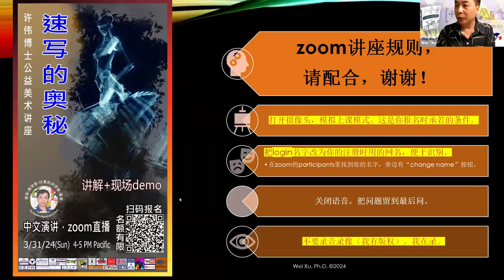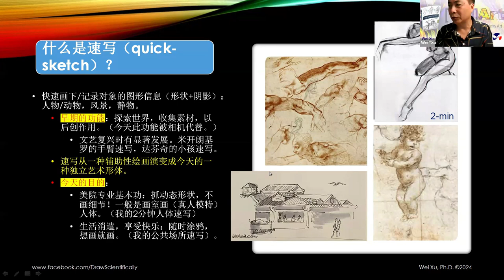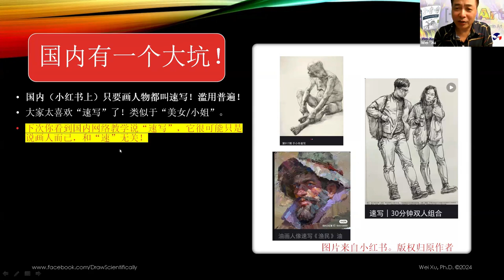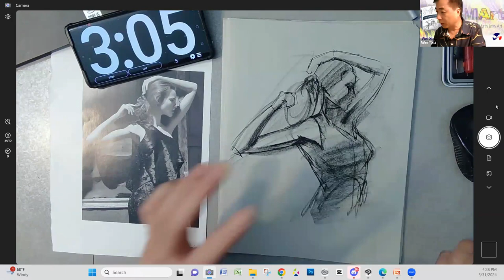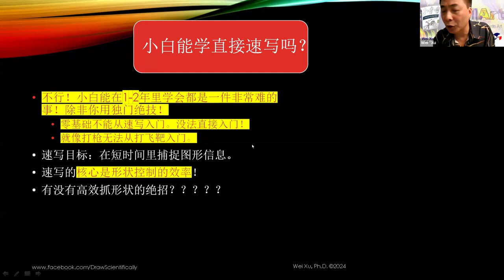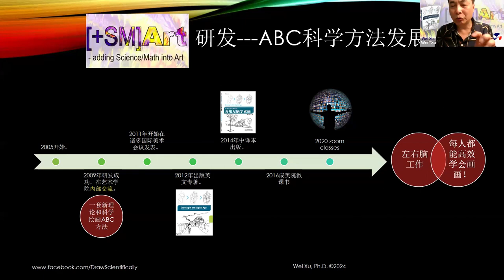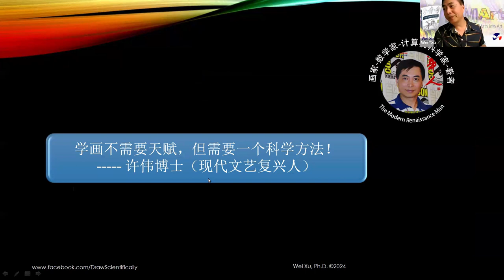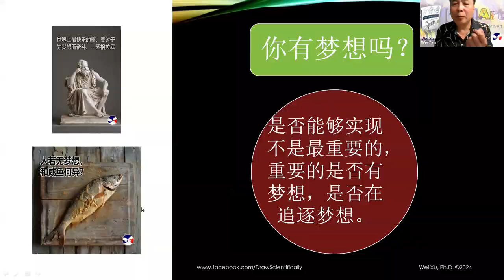速写的奥秘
这是2024/3/31的故意讲座裁剪版视频。科普速写，做demo，回答小白学速写应该走的捷径。

具体时间线：
[0:14] :以往讲座哪去找
[2:25]：开胃菜- 3分钟demo
[6:30]: 什么是速写？
[15:26]: 国内的一个大坑
[21:00]: 主菜 - 5分钟速写
[25:40]: 为什么要画速写？
[28:23]: 小白能学速写吗？
[32:47]: 21世纪学画的黑科技
[34:30]：我是谁?
[41:24]：SMArt 培训三部曲
[44:20]: 甜点 - 一分钟速写
[47:57]: 画画的好处
[50:00]: QA
[56:00]: 会后额外分享剪辑